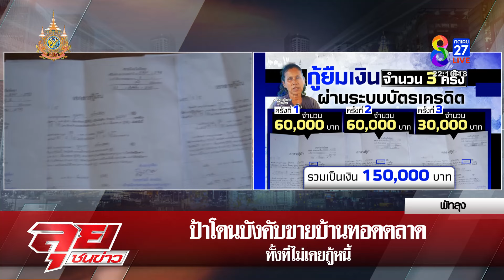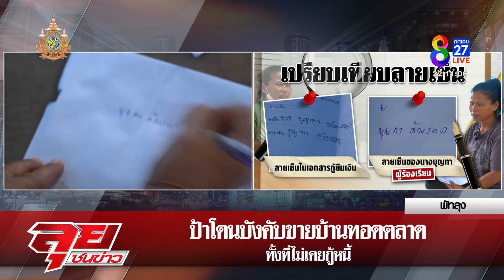ป้าน้ำตาตก! โดนบังคับขายบ้านทั้งที่ไม่เคยกู้หนี้ เตรียมหอบของไปนอนวัด | ลุยชนข่าว | 22 ก.พ. 67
ป้าน้ำตาตก! โดนบังคับขายบ้านทั้งที่ไม่เคยกู้หนี้ เตรียมหอบของไปนอนวัด